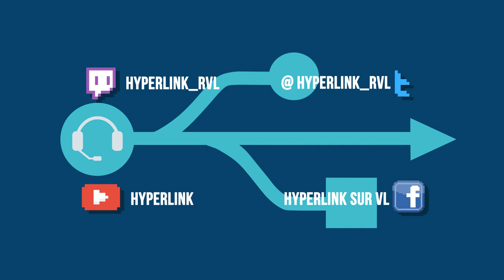HyperLink #97 : Critique - Aladdin w/Daniel ANDREYEV